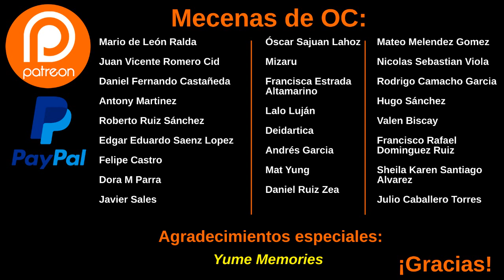Review/Crítica "Hotel Rwanda" (2004)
Review de Hotel Rwanda, una cinta muy dura que retrata el tema del racismo en África desde una perspectiva muy acertada...

Intro del canal hecha por: @mauroknk ¡Deja tu 👍🏻 y dale a la 🔔 para que YouTube te notifique SIEMPRE que suba contenido!